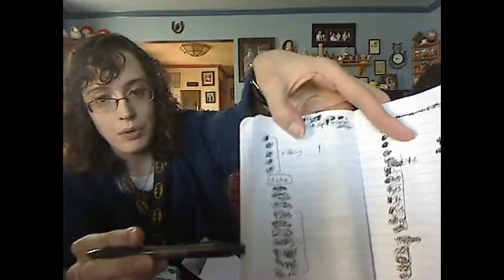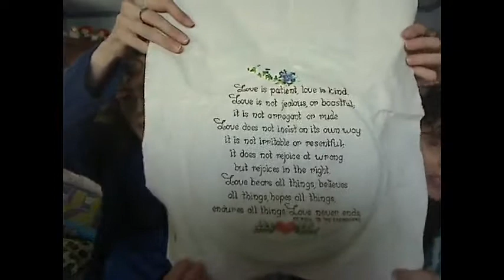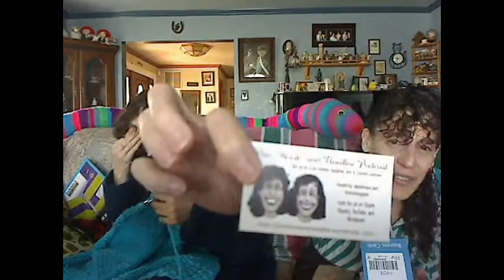Pen, Hook, And Needles Podcast. Episode 101: Maryland Sheep & Wool 2014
a.k.a. Adventures in Sleep-podcasting